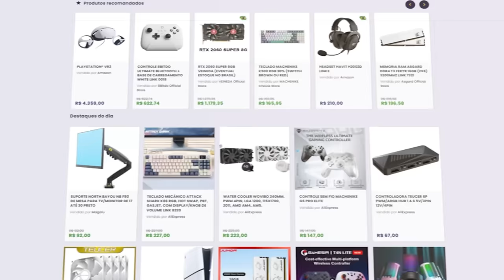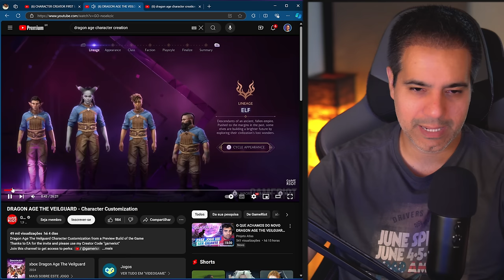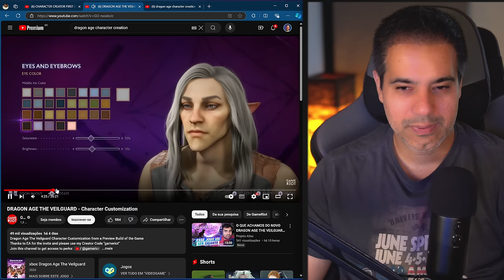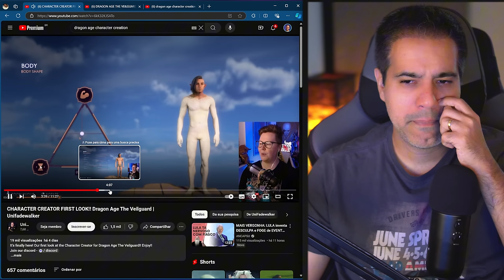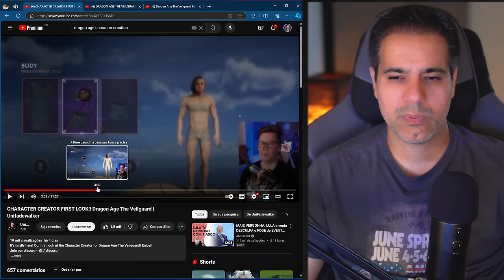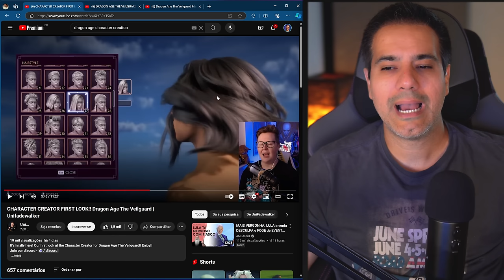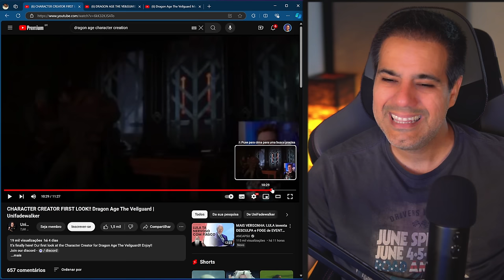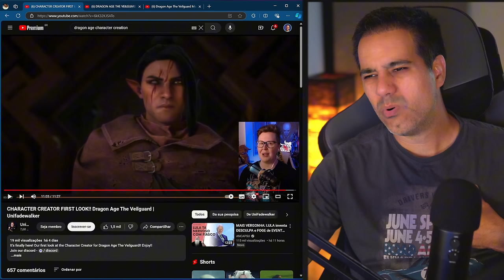Dragon Age Vailguard - Seja quem você quiser ser a menos que seja homem ou mulher.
Vamos bater um papo sobre o Dragon Age Vailguard e o sistema de criação de personagem onde você pode ser tudo que quiser, menos homem ou mulher.
Dragon Age: The Veilguard é um próximo videogame RPG de ação desenvolvido pela BioWare e publicado pela Electronic Arts. O quarto grande jogo da franquia Dragon Age, The Veilguard será a sequência de Dragon Age: Inquisition com data de lançamento inicial dia 31 de outubro de 2024.

✅ Não esqueçam de entrar no nosso grupo oficial do PS5 PRO, a pré-venda começa em poucos dias!

✔️ Gabriel Torres - Hardware - 2ª Edição, de Gabriel Torres

✔️ RB Store, a loja de promoções do canal

🎁 Vire membro pelo Tipa aí